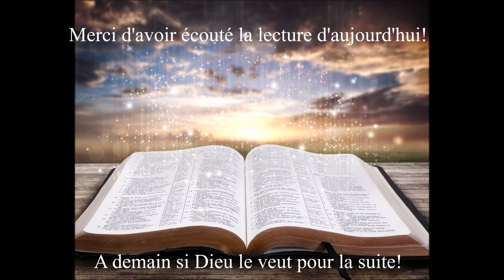Écoute des Évangiles du 7 Novembre